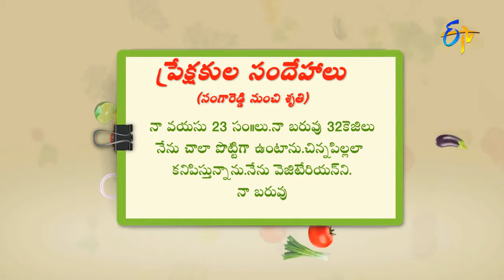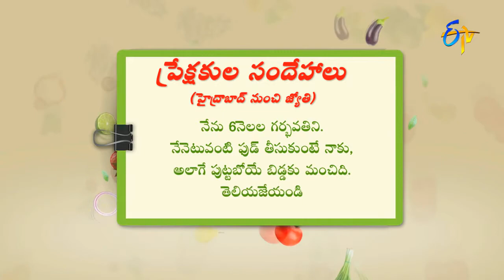Weight Gain diet for Vegetarians | Health & Life Style by ETV